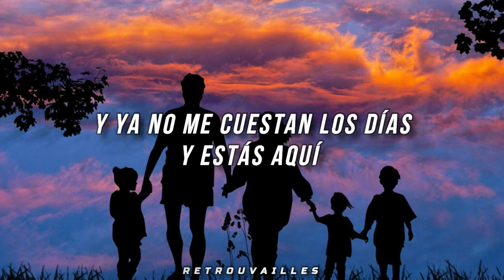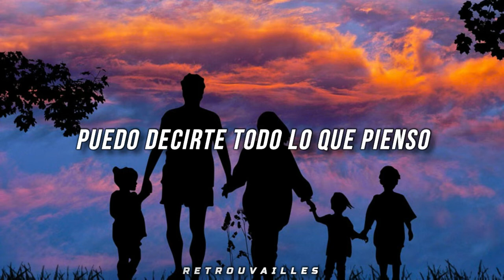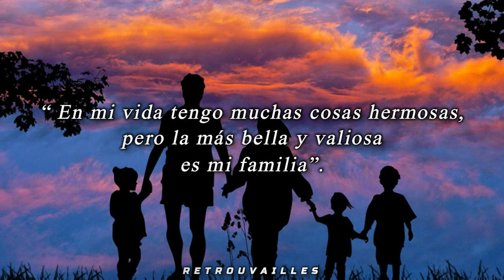Ezio Oliva - En La Habitación // Letra 🌙 Lyrics 💓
"En mi vida tengo muchas cosas hermosas, pero la más bella y valiosa es mi familia".

En La Habitación - Ezio Oliva (Letra/Lyrics)

(Uh oh oh, quizás este sea el último momento en el que sólo somos tú y yo)

Hoy me cuesta levantarme, de la cama
Pero cuando entra la luz por la ventana
Me iluminas y aquí estás y ya no me cuestan
Los días y estás, aquí

Es que cuando estamos en la habitación
Puedo decirte todo lo que pienso
Quizás este es el único momento
En el que sólo somos tú y yo

Agradezco el tenerlas cada día
Ustedes son los 3 amores de mi vida
Se que por mucho tiempo no podía
Estar en la casa
Pero la distancia y el poco tiempo desaparecen por un momento
Te doy mi vida y si es que me iba
Siempre pude volver

Es que siento...
Que cuando estamos en la habitación
Es como si este fuera otro universo
Si pudiera hablar ahora mi corazón
Diría que eres todo lo que siento

Siempre pude volver

Es que siento...